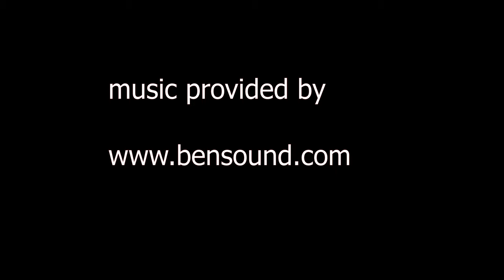09 14 2020 catfish monday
While scuba diving windy point park lake travis texas these beautiful 2-3 ft. silver sleek catfish surrounded me but would not allow for close up video shots underwater. Another classic day of local diving TEXAS